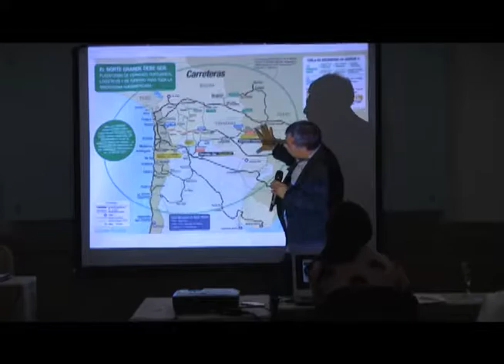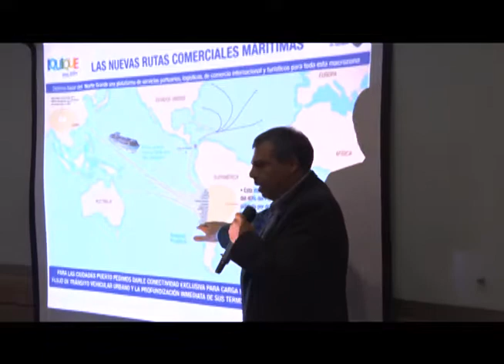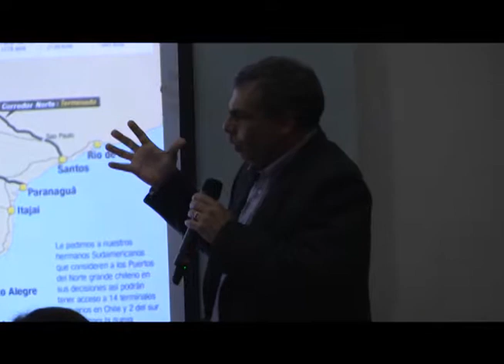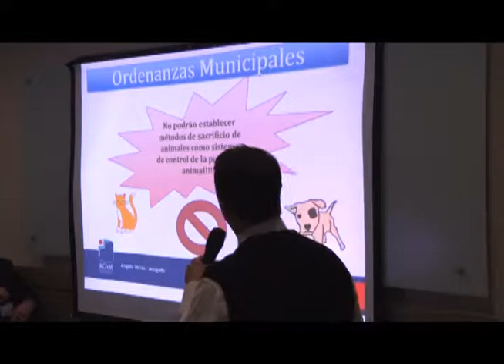ASOCIACIÓN DE MUNICIPIOS DEL NORTE SE REUNIÓN EN IQUIQUE